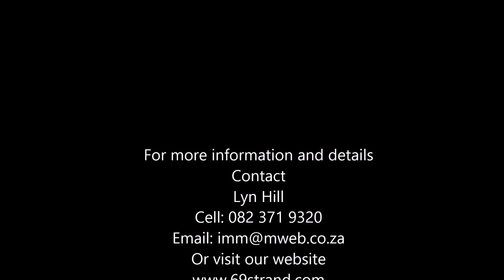69 Strand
69 Strand offers you a sensational break away, overlooking the tranquil Indian Ocean. Our 3 self-catering units are located in the Brighton Beach suburb of the Bluff, which is a mere 15 minutes outside of the vibrant city centre of Durban